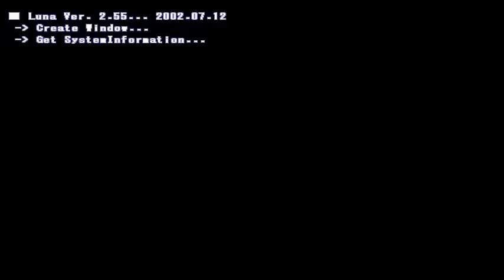Magical Broom Extreme - PC/Doujin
A fun, free little 200+ second diversion. It could have been a lot more than what it was though... I think that this is the whole game, so it's basically just a little "Score Attack" affair not unlike Lunaria and the like. I'll still provide the link anyway.

2) Click the link below this date: 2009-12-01 (Freeware)
3) Click the links on the right for either Magical Broom (original) or Magical Broom Extreme (remake). The headers are in English and they only have one link below each, so the rest should be self-explanatory.

- ADDITION -